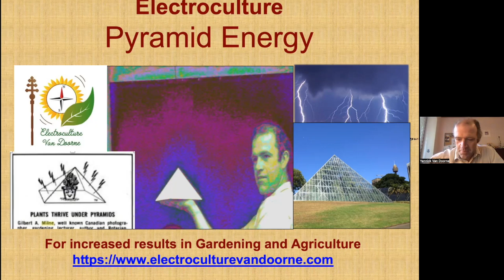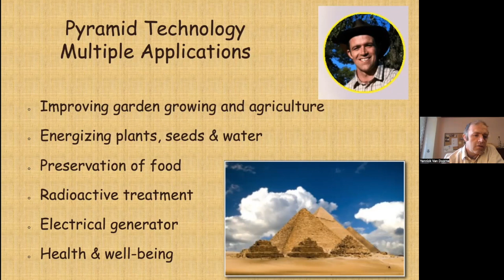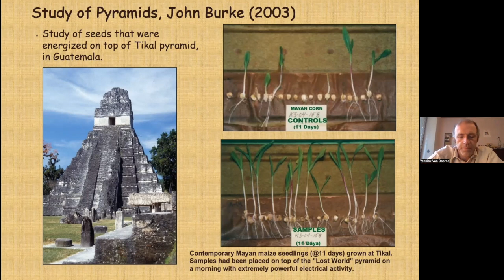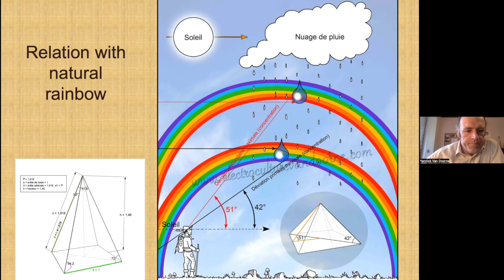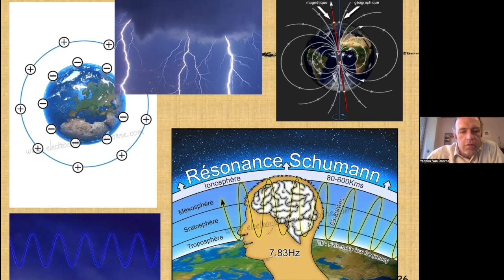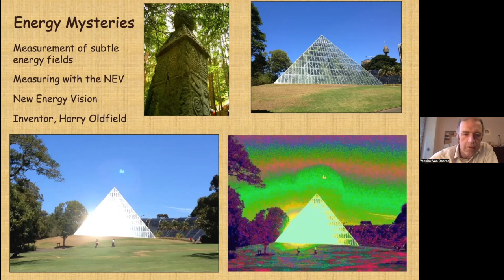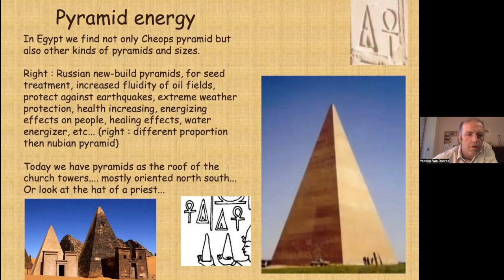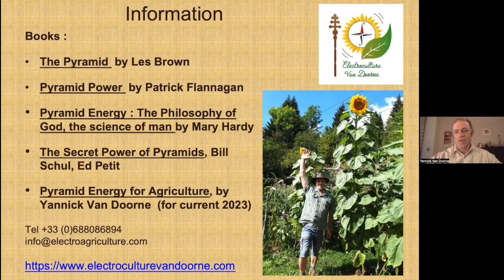Electroculture_Lecture 6_Pyramid Power with Yannick Van Doorne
Our intention is to share this information with all who wish to know it.
Yannick can be found at @electrocultureYannickVD